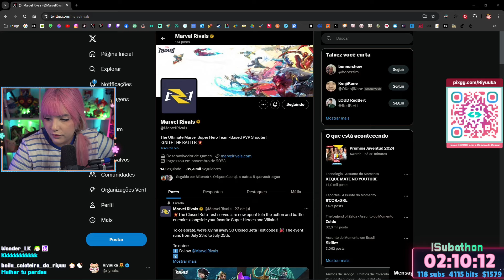Riyuuka reagindo Marvel Rivals | Character Reveal | Jeff the Land Shark: Four-Legged Friend #1